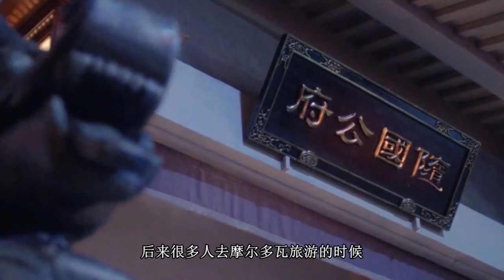1900年中国小伙迷路去外国娶妻生子，却制造了一个中国村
大案 重案 悬案频道
免费试听数以千万计的歌曲
免费收听温暖的浪漫故事